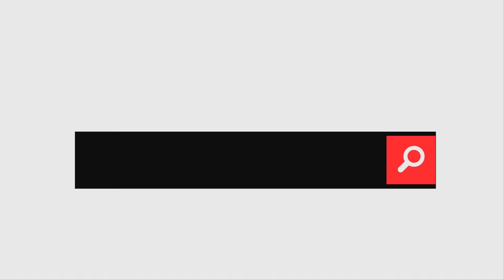㊣92CCDJ ✈ 这个Hardstyle必须听！全中英文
★ 如果你喜欢这首 ，赶快介绍给你的朋友，一起来分享！谢谢！
❖微信公众号：dj92ccrmx

※ 音乐频道相互合作推广请洽Facebook信箱。(DJs/Producers/Creators want to UPLOAD, please contact!)